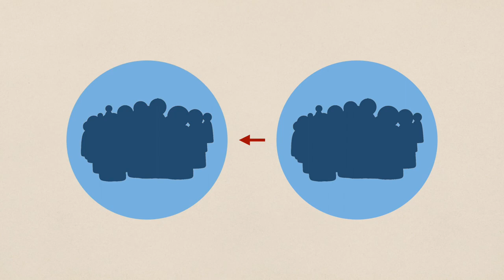Cultural Assimilation - was bedeutet das? Aus unserem Lexikon: Interkulturelle Kommunikation